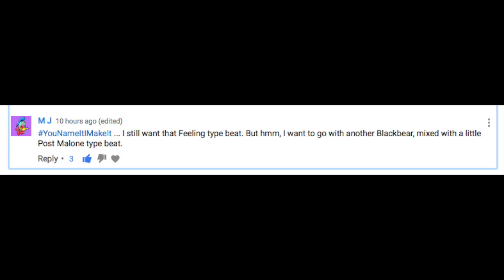California⎥Latin x Hip Hop Type Beat